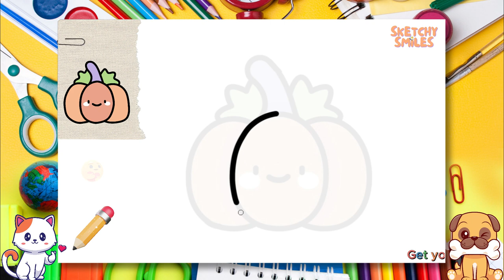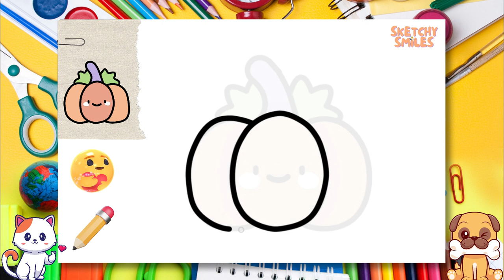How to Draw Pumpkin | Step by Step Drawing Tutorials for Kids | Learning Videos for Toddlers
✨ Let's draw and paint a cute Pumpkin step by step together! Join us and watch all of our easy step by step drawing tutorials for beginners and for kids! 👣

0:00 Intro 🎞️
0:20 Let's Start Drawing✏️
2:53 Let's Color Our Sketch 🎨
8:25 Congratulations! 🥳🎉🎈

cute drawing,
drawing tutorial,
drawing easy,
drawing art,
drawing and coloring,
Drawings,
Basic Drawings,
Simple Drawings,
Drawings Lessons,
Line Drawings,
Cute Drawings.
Easy Drawings,
Simple Drawings,
simpatico disegno,
tutorial di disegno,
disegno facile,
Disegnare,
Disegni di base,
Come disegnare,
Disegni semplici,
Come colorare,
Come colorare,
Disegni carini.
Disegni facili,
Disegni semplici,
Cosa disegnare,
süße Zeichnung,
Zeichnungs-Tutorial,
einfach zeichnen,
Kunst zeichnen,
Zeichnen und Ausmalen,
Ziehen,
Zeichnungen,
Grundlegende Zeichnungen,
Einfache Zeichnungen,
Zeichenunterricht,
Strichzeichnungen,
Nette Zeichnungen.
Einfache Zeichnungen,
Einfache Zeichnungen,
lindo dibujo,
tutorial de dibujo,
dibujar facil,
dibujos simples,
que dibujar,
joli dessin,
tutoriel de dessin,
dessin facile,
Dessiner,
Dessins,
Dessins de base,
Comment dessiner,
Dessins simples,
Comment colorier,
Comment colorier,
Dessins mignons.
Dessins faciles,
Dessins simples,
Que dessiner,
رسم لطيف
رسم تعليمي
الرسم السهل ،
فن الرسم
رسم وتلوين،
رسم،
الرسومات،
رسومات أساسية ،
كيف ترسم،
كيفية رسم جيد ،
رسومات الخط
كيف تلون ،
كيف تلون ،
رسومات لطيفة.
رسومات سهلة
رسومات بسيطة
Adım adım çizim,
sevimli çizim,
çizim öğretici,
kolay resim,
çizim ve boyama,
Çizmek,
Çizimler,
Temel Çizimler,
Nasıl çizilir,
Basit Çizimler,
çizim dersleri,
Çizgi çizimleri,
Nasıl Renklendirilir,
Sevimli Çizimler
Kolay Çizimler,
Basit Çizimler,
Sanat Dersleri,
Art school,
okul öncesi,
toddler activities,
kid activity,
çocuklar için aktivite,
kindergarden,
anaokulu,
Ne Çizilir,
desenho fofo,
tutorial de desenho,
desenho fácil,
Desenhar,
Desenhos Básicos,
Como desenhar,
Desenhos Simples,
Como Colorir,
Como Colorir,
Desenhos fofos.
Desenhos fáceis,
Desenhos Simples,